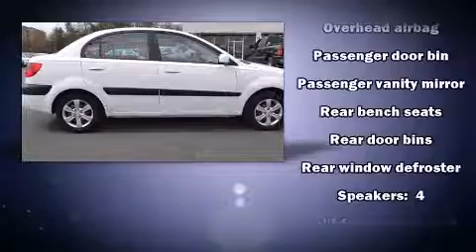2008 Kia Rio LX in Asheville, NC 28806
Skyland Mitsubishi

Introducing the 2008 Kia Rio. With fewer than 35,000 miles on the odometer, this 4 door sedan prioritizes comfort, safety and convenience. Smooth gearshifts are achieved thanks to the efficient 4 cylinder engine, providing a spirited, yet composed ride and drive. Kia infused the interior with top shelf amenities, such as: a tachometer, variably intermittent wipers, front bucket seats, air conditioning, tilt steering wheel, and more. Curtain airbags combine with standard stability control in creating a comprehensive safety network. We pride ourselves on providing excellent customer service. Stop by our dealership or give us a call for more information.